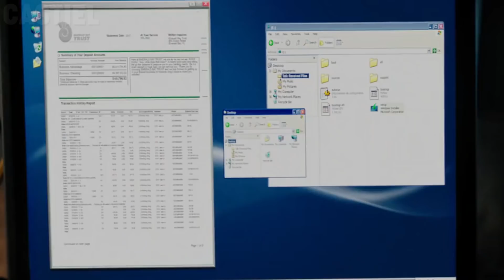O PAI TA ON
Instagram➜ @italojordanoficial

(Obs: Series, filmes e músicas usados estão fixado no primeiro comentário)